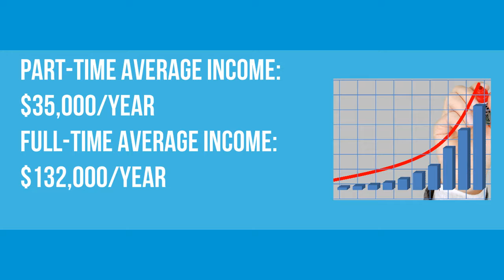Be Your Own Boss In Less Than 30 Days